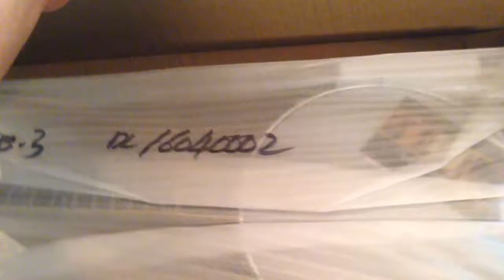NEW BANJO!!! Mason Vlog #409 8.12.2016